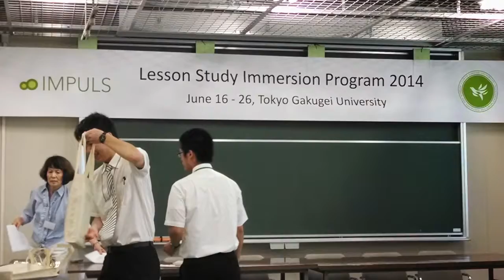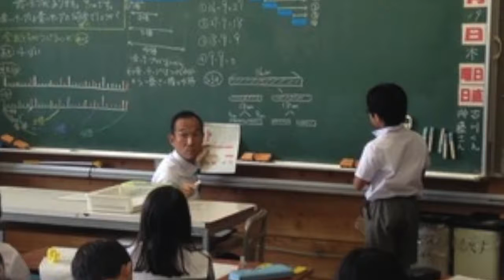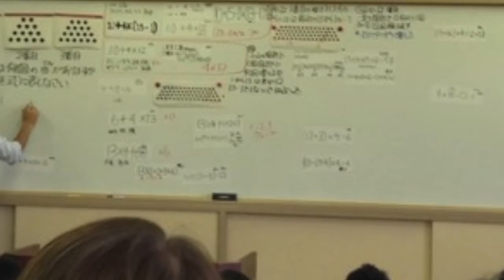Impuls PD Video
My travels to Japan summer of 2014.